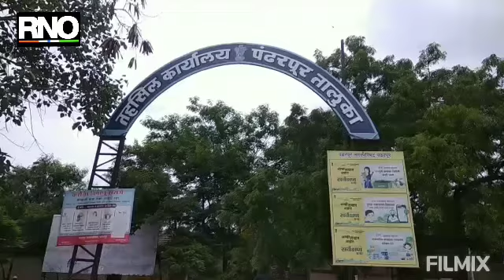स्वाभिमानी शेतकरी संघटनेकडून तहसील कार्यालयासमोर वीज बिलांची होळी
सोलापूर:  स्वाभिमानी शेतकरी संघटनेच्या वतीने पंढरपूर तहसील कार्यालयासमोर शेतकऱ्यांच्या विविध मागण्यांसाठी आंदोलन करण्यात आले. यावेळी लॉक डाऊन काळातील घरगुती वीज बिल माफ करण्याची मागणी करण्यात आली. तसेच दुधाला 30 रुपये प्रति लिटर दर मिळावा. भीमा नदीला आलेल्या पुराचे नुकसान भरपाई त्वरित देण्यात यावी. यासह अनेक मागण्यांचे निवेदन पंढरपूरच्या नायब तहसीलदार यांना देण्यात आले. यावेळी स्वाभिमानी शेतकरी संघटनेच्या वतीने तहसील कार्यालयासमोर वीज बिलांची होळी करण्यात आली. यावेळी मागण्या मान्य न झाल्यास स्वाभिमानी शेतकरी संघटनेच्या वतीने तिव्र  आंदोलन करण्याचा इशारा प्रशासनाला देण्यात आला.